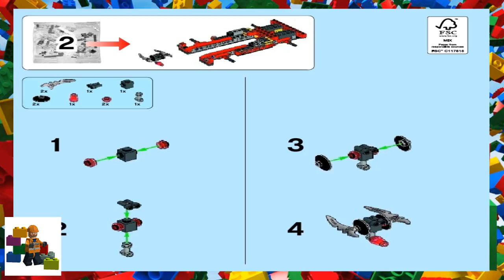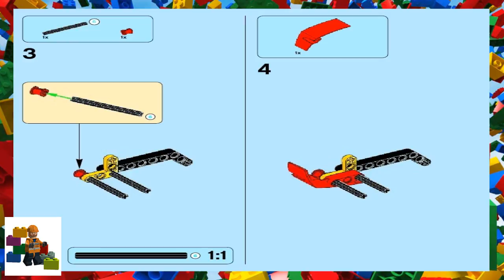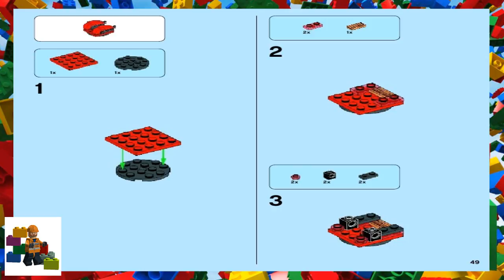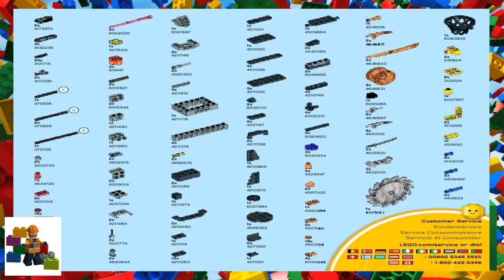LEGO instructions - Ninjago - 70727 X-1 Ninja Charger (Book 2)